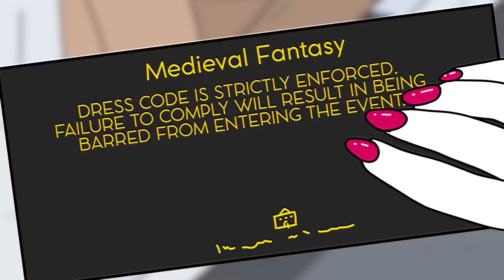SCP-526 Cổng Valhalla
Tiến sĩ Bob mang đến cho bạn đối tượng thuộc lớp Euclid của tổ chức SCP, Hoạt hình SCP-526 Cổng Valhalla.

SCP 526 có hai phần. SCP-526 -1 là một ngọn đồi ở Na Uy có thể dễ dàng được xác định bởi một vòng chín (9) viên đá cao khoảng 2 mét, với nhiều chữ rune được khắc trên bề mặt bên trong của chúng và được đặt trong bán kính 10 mét ở tâm trên đỉnh của đồi núi.
Mỗi ngày vào lúc mặt trời mọc, một nhóm cá nhân sẽ xuất hiện trên SCP-526-1, được chỉ định là SCP-526-2, được trang bị đầy đủ vũ khí và sẵn sàng chiến đấu. Những cá thể này thường có vẻ như tạm thời bị di dời, nhưng tất cả các cá thể trong một trường hợp duy nhất của SCP-526-2 sẽ thuộc cùng một khoảng thời gian và thực tế là từ cùng một đơn vị quân đội.
SCP526 thu hút sự chú ý của Tổ chức sau khi ba người phải nhập viện sau khi bị "một đám người Viking dùng rìu tấn công".

Video này có nguồn từ do Aelanna viết, được phát hành dưới Creative Commons Sharealike 3.0.